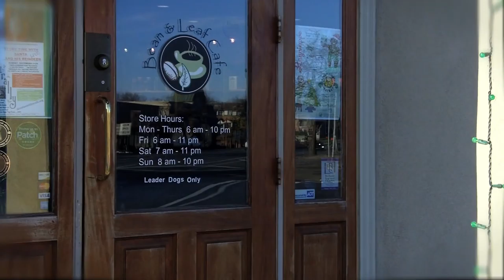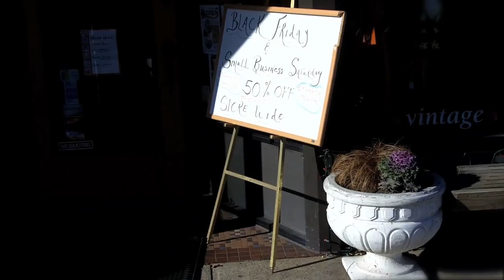In Color - Origins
The completely true story of how RJ, Gabe and Beth met and became In Color.
They continued on to cure cancer, end poverty and form the band In Color.

Big thanks to Jonathan Mazzola, Hailey the dog, Nathan Fecteau, Bouncy Balls and Downtown Rochester for your help in making this video.

All Music in this video is original and created by In Color